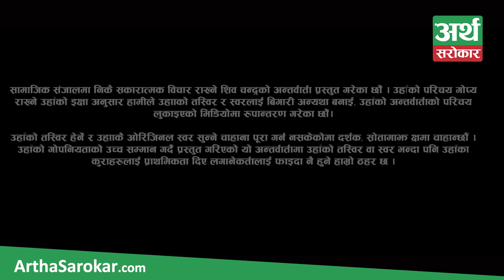शिव चन्द्र डोनको EXCLUSIVE अन्तर्वार्ता : दिए यस्तो सल्लाह || Shiva Chandra || Suraj Pyakurel